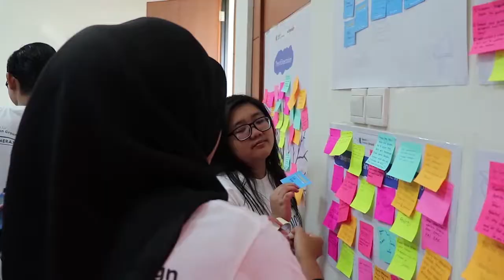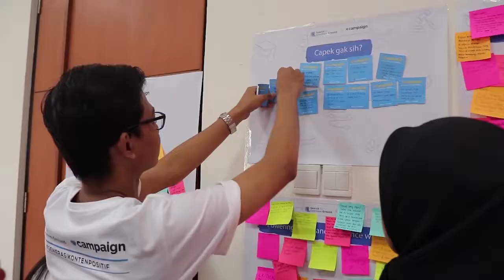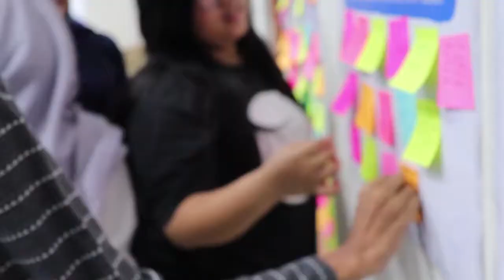Pelatihan Influencer/Content Creator Terbesar di Indonesia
kalian Capeknggak sih ngeliat Sosial Media sekarang tuh udah banyak banget hal2 yang toxic dan negatif. nah buat yang penasaran gimana cara ngelawannya, yuk tonton video ini sampai selesai, jangan Lupa Like, Comment, & Subscribe iya guys, ditunggu masukan, kritikan, dan sarannya dari kekurangan Video ini, maklum first Video Blog hehehe